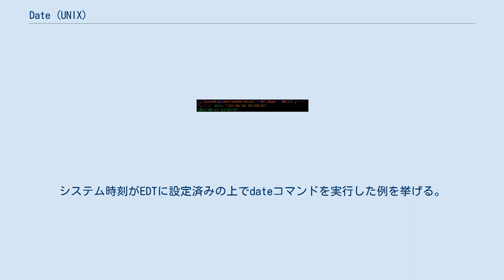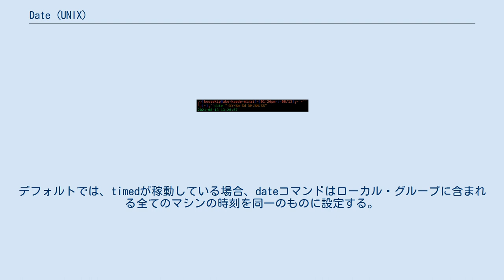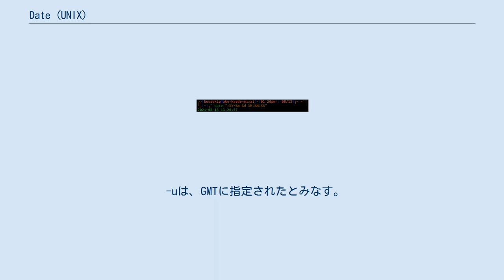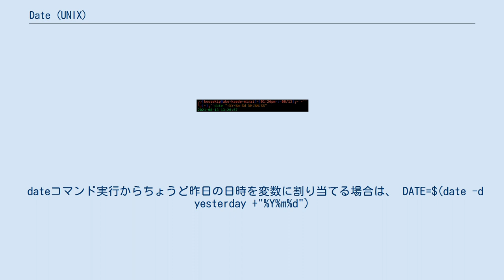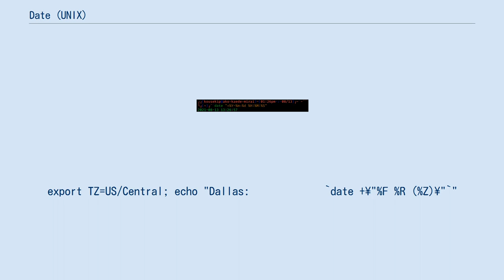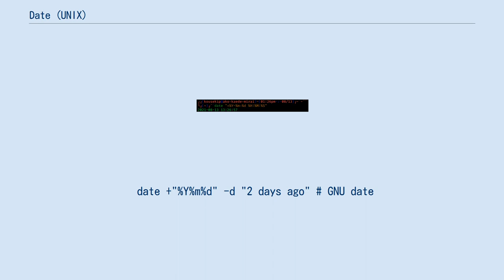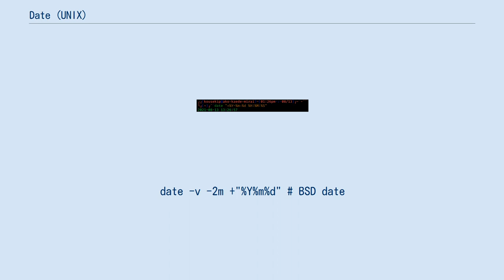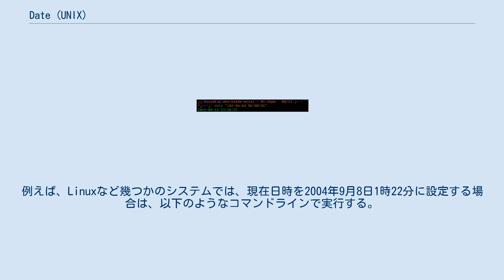Date (UNIX)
UNIXdateコマンド UNIXのdateとは、日時を表示するコマンドである。
スーパーユーザーはこのコマンドを利用してシステム時刻を設定できる。
 オプションなしで実行した場合、dateコマンドは現在日時を表示する。
より正確には、標準Cライブラリの関数gettimeofday()を用いて秒単位またはマイクロ秒単位でオペレーティングシステム (OS) が保持するシステム時刻を呼び出し、「タイムゾーン情報」（Unix系OSではtz databaseが良く使われる）を用いて設定された標準時（タイムゾーン）に変換して表示する。
表示の形式は、月・曜日は省略形となり、日付と月、コロン区切りの時刻、標準時、年の順番で表示される。
システム時刻がEDTに設定済みの上でdateコマンドを実行した例を挙げる。
 $date
Fri Jul 27 14:12:06 EDT 2007
 dateコマンドの実装はUnix系のバリエーションによって違いがあることには注意しておきたい。
とりわけ、GNU Core Utilitiesをベースとするコマンドは、その他POSIX実装とはかなり異なっている。
 dateコマンドに+で始まる以下の文字列をオプションとして与えることで表示形式（フォーマット）を変更することができる。
表の通り、dateコマンドの出力結果はロケールによって変化する（混乱しないよう述べると、本稿の表において、出力結果はウィキペディアのシステム時刻であり、それはUTCと一致している。また一部を除いてロケールは「日本」に設定したと仮定している）。
 文字出力: %n 改行 %% パーセント %t 水平タブ デフォルトではdateは数値フィールドをゼロ埋めする。
 GNU dateは%と数値指定子の間にあるフィールドに対して、-（ハイフン）を置くと空白を埋めずフィールドを詰めないが、 _（アンダースコア）は空白でフィールドを埋める。
この動作はBSDベースのdateコマンドには当てはまらない。
 環境変数TZはタイムゾーンを指定する。
ただしこの値はコマンドラインパラメータで上書きできる。
TZに何も指定されていない場合、デフォルトでは/etc/localtimeの設定が利用される（詳細は記事"tz database"を参照）。
 -d, -de=stringは、文字列stringに適応する日時を表示する。
例えば-d two days agoならばコマンド実行時点から2日前の日時を表示する。
ただし、nowは指定できない。
 -e=datefileは、deで指定した文字列を記述したdatefileを一行ずつ読み込み処理する。
 -s, --set=stringは、-d, -deと同様の形式の文字列stringを受け付け、時刻を設定する。
 -nは、timed(8)ユーティリティを利用したマシンの時刻同期を行わない。
デフォルトでは、timedが稼動している場合、dateコマンドはローカル・グループに含まれる全てのマシンの時刻を同一のものに設定する。
-nオプションはこれを抑制する。
 -uは、UTCに時刻を表示、もしくは設定する。
 date [-u|--utc|--universal] [mmddHHMM[[cc]yy][[.SS]]というオプションでのみ、その出力結果はUTCを指定する適切な形式となる。
 -uは、GMTに指定されたとみなす。
出力結果例: Sat Feb 5 14:49:42 GMT 2005 --utc, --universalはTZを地方時の代わりにUTCに指定されたとみなす。
出力結果例: Sat Feb 5 09:49:59 EST 2005 -ITIMESPEC, --iso-8601[=TIMESPEC]は、ISO 8601形式で出力する。
TIMESPECには文字列hours, minutes, secondsのいずれかを指定でき、それぞれ時刻の精度を決定する。
autoと指定すると時刻を表示しなくなる。
 文字列を何も指定せず、ただ--iso-8601というオプションを指定した場合、 `date'コマンドのデフォルトの表示、すなわち、時刻を省略したISO 8601形式で出力する。
 -R, --rfc-822は、出力をRFC-822準拠の日時文字列で出力する。
例: Wed, 16 Dec 2009 15:18:11 +0100 --helpは、使用方法を表示する。
 Single...